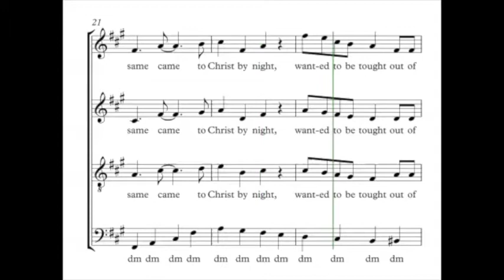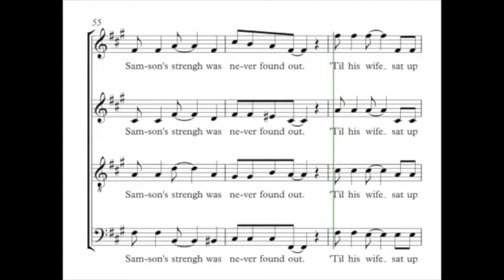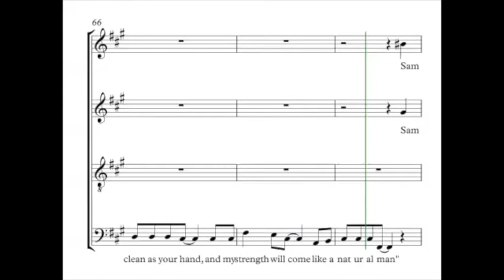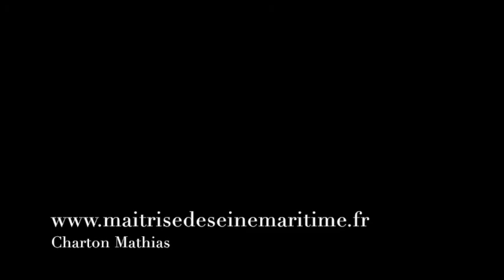Halloran, Jack - Witness - Guide Voix - Basses 1